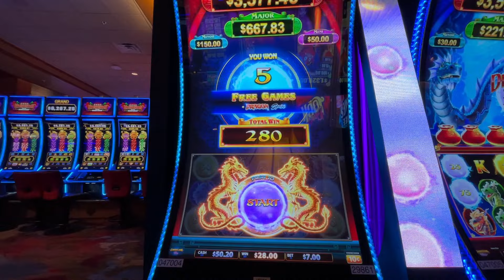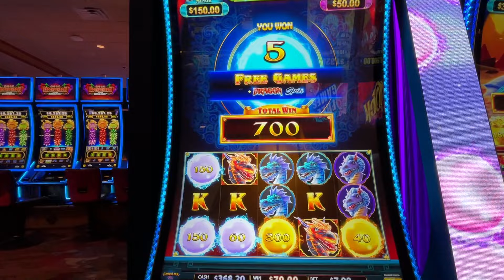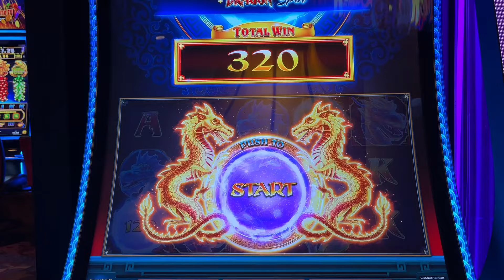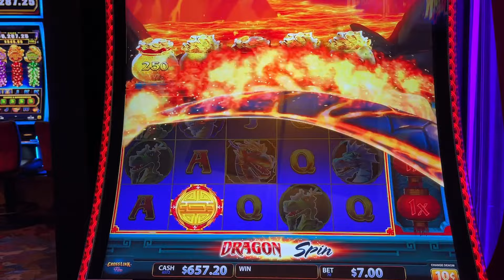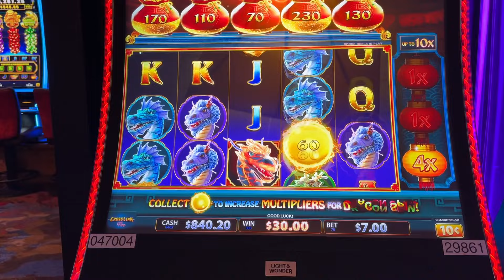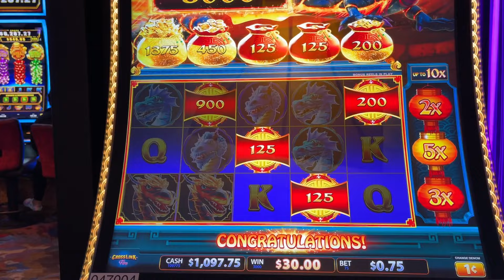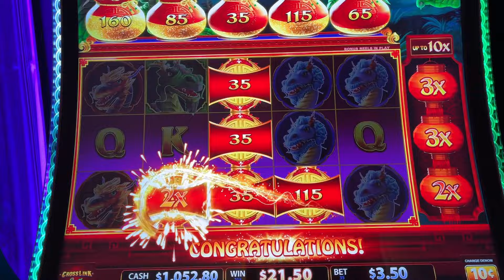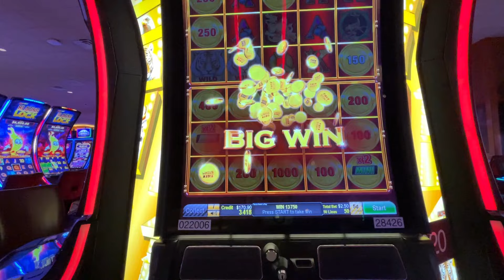$100 left and then this happened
Down to my last $100 after a rough night and then this machine just went off